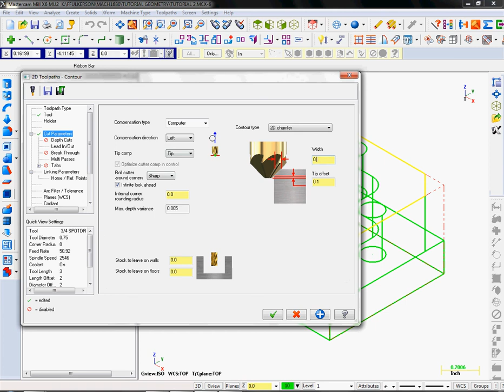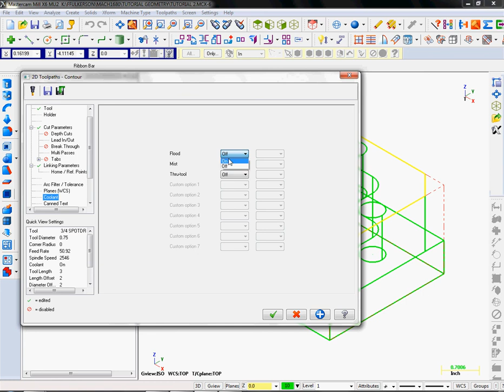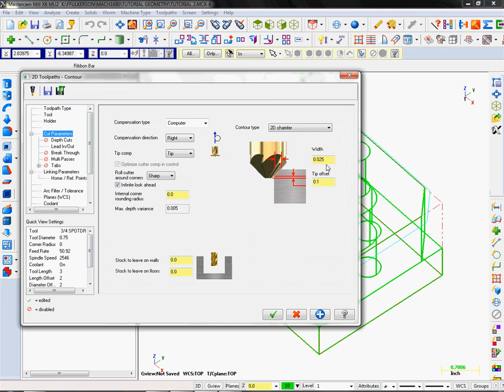Tutorial 2 Chamfer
Tutorial 2 chamfer with a 3/4 spot drill